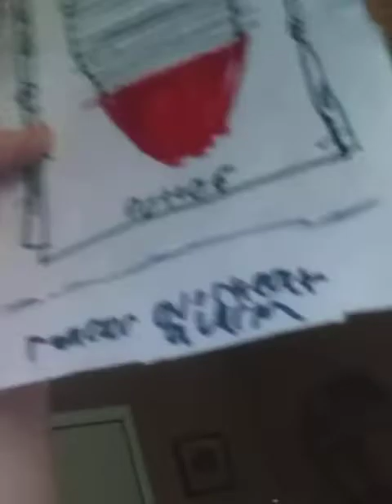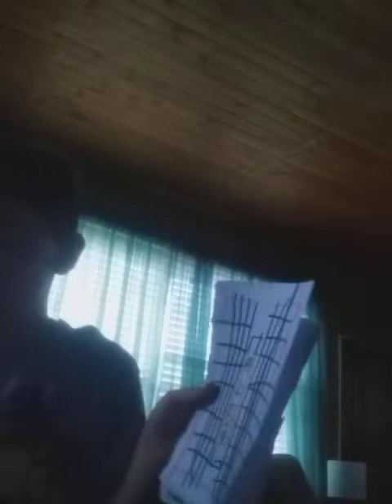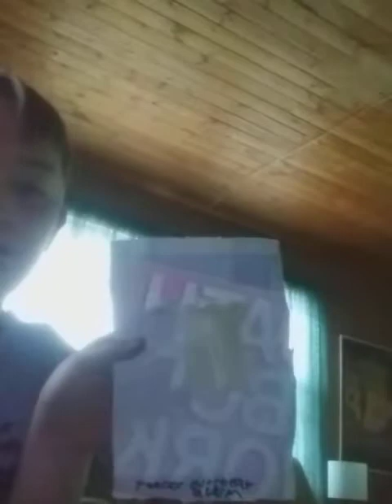reviewing my Potter sh120 alert